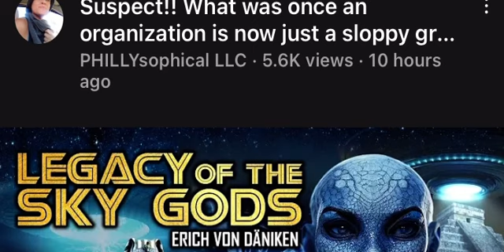This is for my FAN CLUB